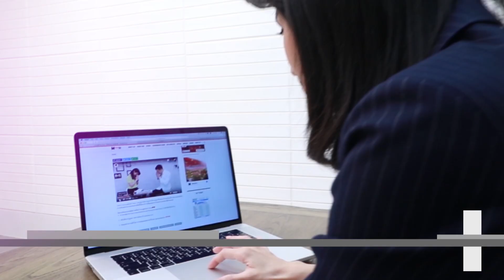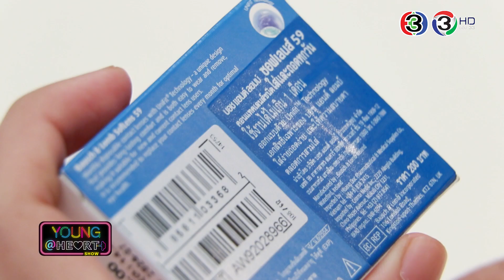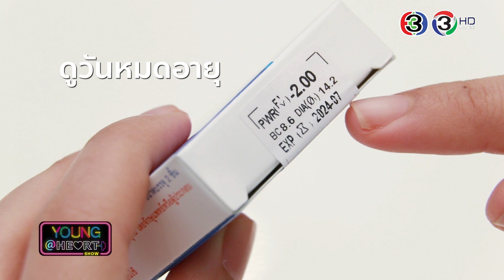Young@Heart Show : เลือกใช้คอนแทคเลนส์ให้ปลอดภัย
สาวๆหลายคนไม่อยากให้แว่วตามาบังความสวยของดวงตาเลยเลือกคอนแทคเลนส์แต่จะเลือกอย่างไรให้ปลอดภัย มาหาคำตอบกับ ‘ ใส่คอนแทคเลนส์อย่างไรให้ปลอดภัย ’